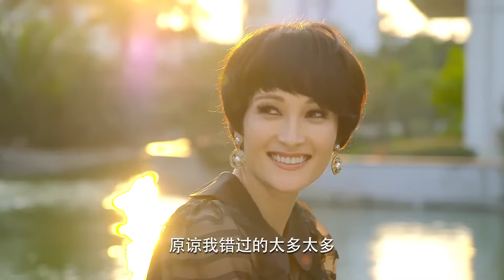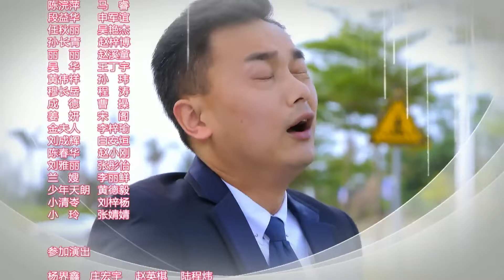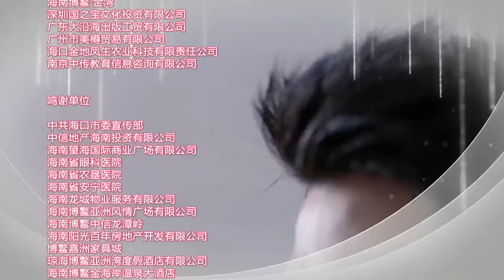ENGSUB 《只因你倾心》第60集丨当霸道总裁爱上后妈的女儿的虐恋言情故事丨Chinese Dramas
清岺从小在孤儿院长大，善良开朗乐于助人，她拥有“绝对嗅觉”，凭着对气味的敏感开始了香水的研制工作。清岺梦想做好香水创造财富、回报孤儿院和社会。为了达成梦想，清岺在各种逆境中坚持前进。在追求梦想的过程中，清岺得到了徐庆伦、段天朗、段益华等人的全力帮助，更与段天朗从欢喜冤家成为一对相互扶持的恋人。在此期间，清岺还找到了家人，重享亲情。经历了重重挫折之后，清岺最终凭借自己的努力和众人的支持做出了自己的品牌香水，实现了梦想、获得了爱情